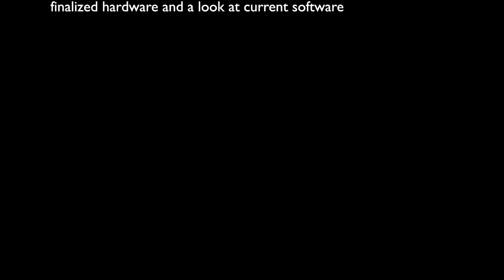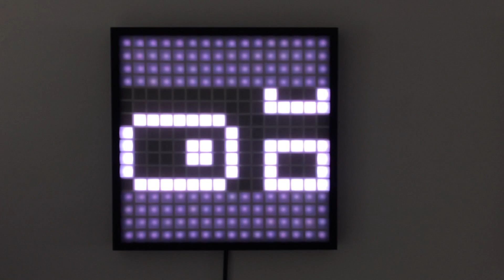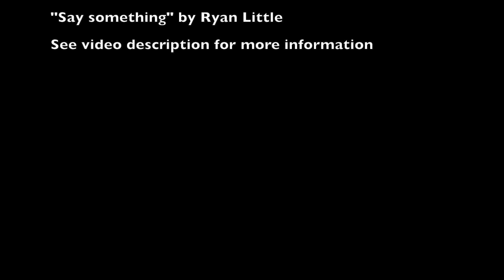Update on RibbaPi - 16x16 APA102 LED matrix build in a Ribba frame controlled by Raspberry Pi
Update on RibbaPi - 16x16 APA102 LED matrix build in a Ribba frame controlled by Raspberry Pi with Python

Integration of Raspberry Pi Zero W inside the frame. Finalization of hardware built. A look at the current software.